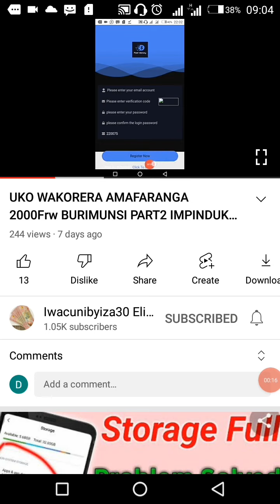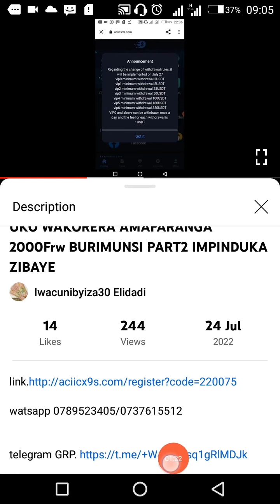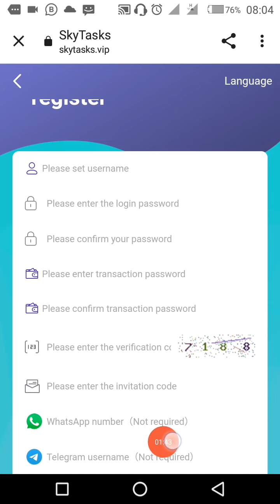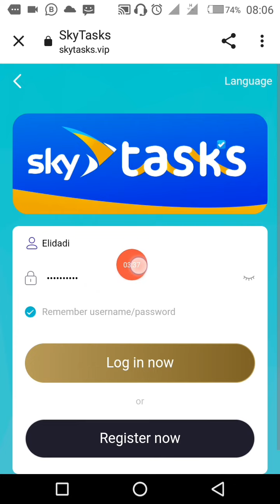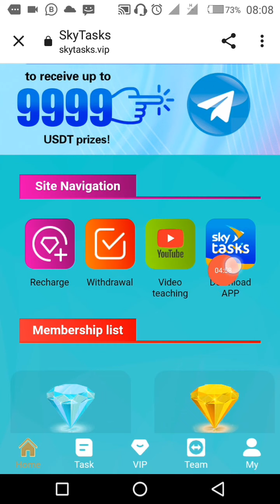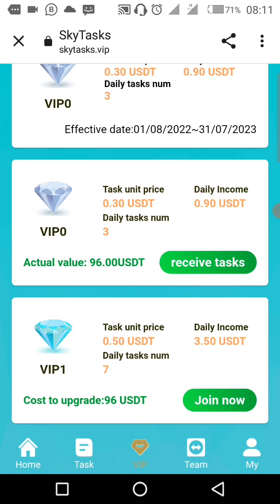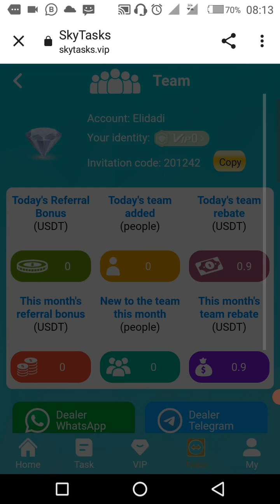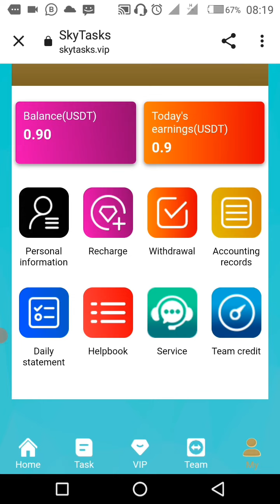Skytasks.Platform nshya igiye kumena amafaranga, ubuse nawe wayaryaho?onlinemoney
invitation code no 201242

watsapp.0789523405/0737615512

injira mjri telegram ushyiremo screenchoot.